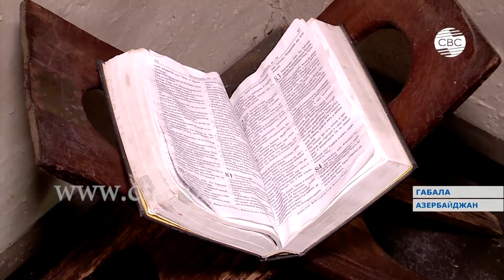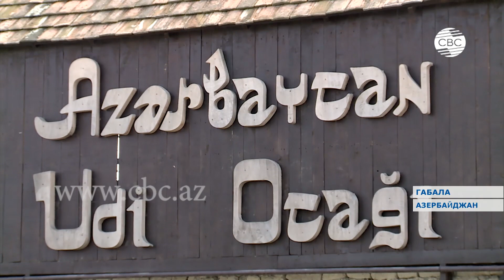Территория этнографического музея ”Удинский оджаг” занимает три гектара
Историко-этнографический музейный комплекс под открытым небом “Удинский oджаг” рассказывает о жизни удин в Азербайджане. Территория музея – три гектара. Здесь насчитывается свыше двух тысяч экспонатов.

 Центральное место в историко-этнографическом музее отводится дому семьи Гангаловых. Они проживали здесь в 17-ом веке, о чем говорят хозяйственный инвентарь, мебель, украшения и прочие экспонаты, связанные с жизнью удин. В целом здесь насчитывается свыше двух тысяч экспонатов.